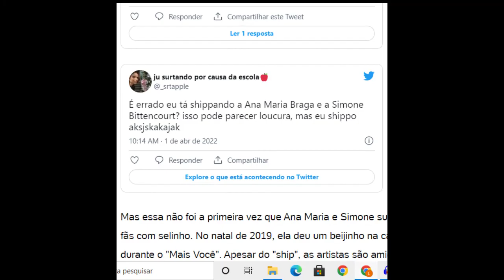🚨ANA MARIA BRAGA DA "BEIJO" AO VIVO E FÃS SHIPPAM NOVO CASAL - Noticias dos Famosos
0:00 - noticias dos famosos
0:30 - ana maria braga
1:00 - ultimas noticias dos famosos
1:45 - mais você